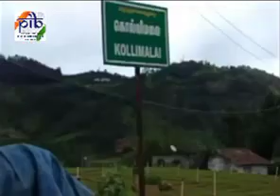Pradhan Mantri Krishi Sinchai Yojana - Nilgiri, Tamilnadu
'Pradhan Mantri Krishi Sinchai Yojana' has come as a shelter for the Nilgiris farmers of Tamil Nadu. The scheme has proved to be extremely beneficial for the tribal farmers in the area.
Here's a ground report from Nilgiri, Tamilnadu.
Courtesy:@DDNewsLive